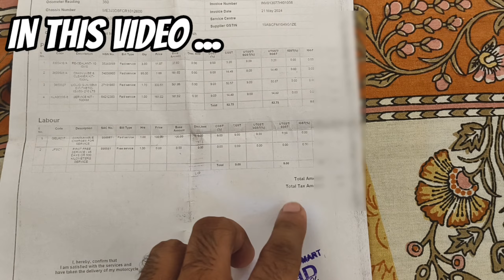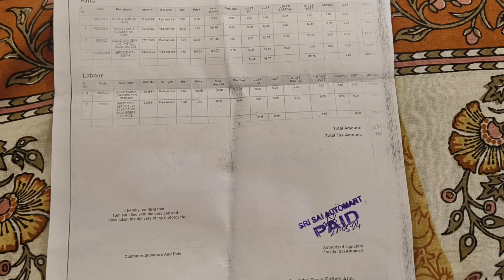Royal Enfield hunter 350 first service || how much first service cost me || Zenovlogger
so, hey guys what's up ...  welcome to another vlog or thumbnail dekh k pata chl he gya hoga ki humare  new bike ki first service hai aj .. royal enfield hunter 350..
vlog ko last tk dekhna

Royal Enfield gt
royal enfield hunter
royal enfield price
royal Enfield new bikes